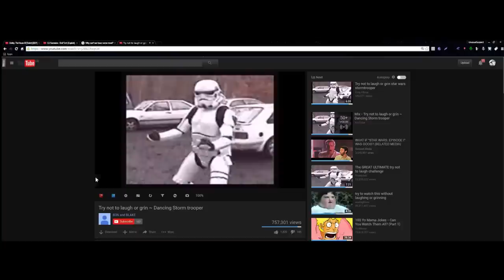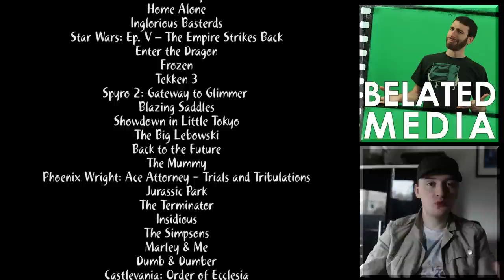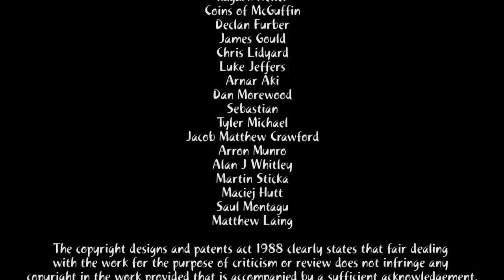The Unusual Suspect: STAR WARS EP. II - ATTACK OF THE CLONES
So the Phantom Menace was a disappointment to say the least. But no matter; Lucas will have learned from his mistakes, Ep. II's gonna be awesome! Right?. right?

Massive thank you to Belated Media for your cameo! Check out the kick-ass animation he and his brother worked